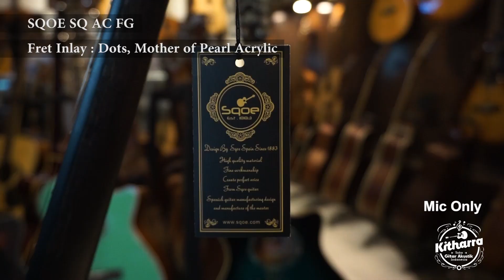SQOE SQ AC FG | Kotaro Oshio - Brand New Wings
▼  Links ▼
Guitar
⚫SQOE SQ AC FG

Kitharra Guitarshop
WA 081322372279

jl. Suka Senang V no.3
Bandung 40124